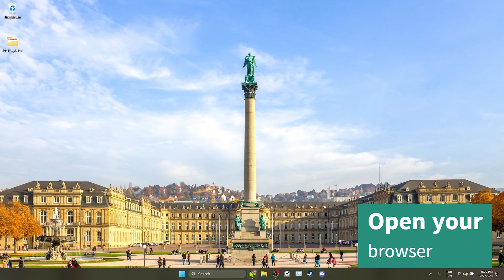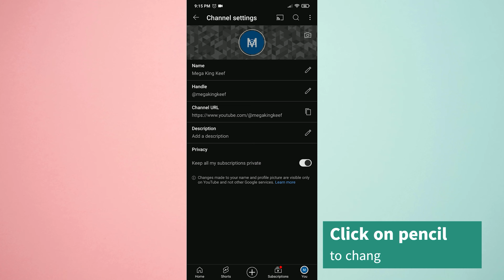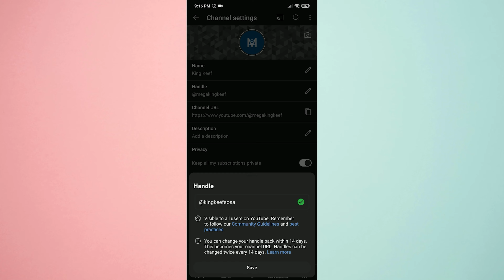HOW TO CHANGE YOUTUBE CHANNEL NAME 2024 (PC & MOBILE)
Here's how to change YouTube channel name. This topic is searched as change YouTube channel name and how to change YouTube channel name in mobile. In this video I showed you how to change your YouTube channel name on both PC & mobile.

Video Parts:
00:00 Info & Intro
00:15 How to Change YouTube Channel Name in PC
01:35 How to Change YouTube Channel Name in Mobile
02:25 Ending & Outro